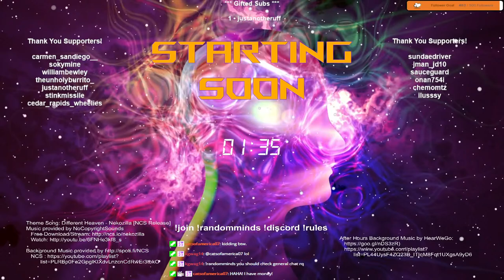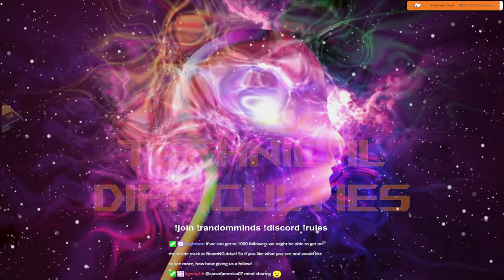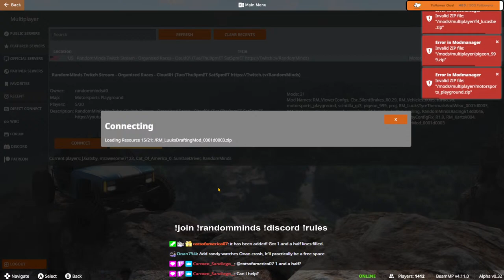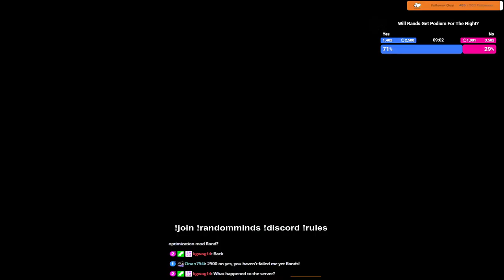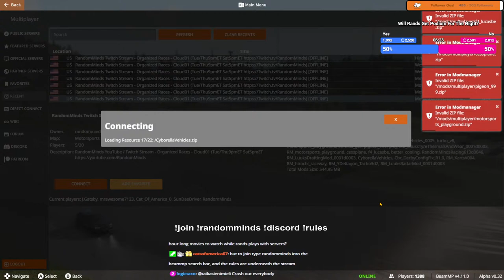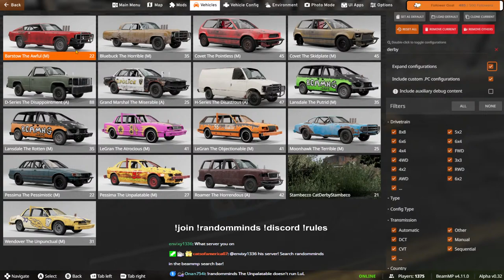Oval Racing Now w/ Pits & Towing! Motorsports Playground - '24 Winter Off Season - BeamNG / MP / RM²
I'm Turning BeamNG into the BEST Multiplayer Sim Racer Ever With My RandomMinds Race Manager (RM²)

         list=PLRBp0Fe2GpglKIXdvLnzcnCdRwEr3tbkO

         list=PL44UysF4ZQ23B_ITIqM8Fqt1UXgsA9yD6